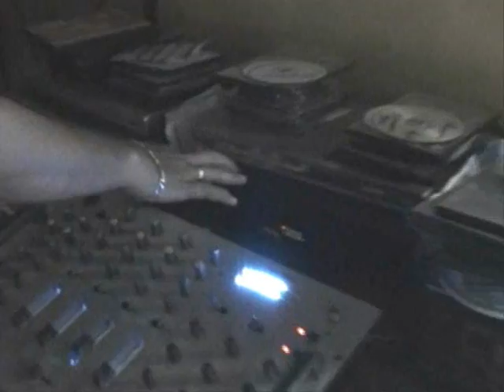Shelekarlos reportaje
Fuimos a Acajutla y conocimos al amigo Carlos conocido por el Shele Karlos. Vimos artesanias del lugar y el canal de cabel local.